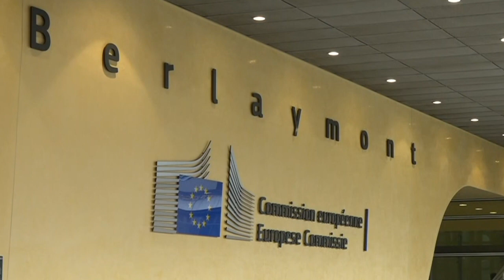Reino Unido e União Europeia fecham acordo pós-Brexit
A União Europeia e o Reino Unido anunciaram nesta quinta-feira, 24, um acordo sobre as relações pós-Brexit. Depois de meses de negociação, o acordo foi apresentado faltando sete dias para o fim do período de transição definido após a saída dos britânicos do bloco europeu, em 31 de janeiro deste ano.